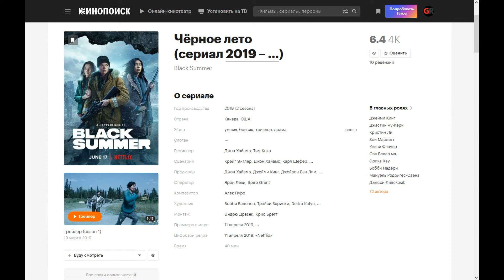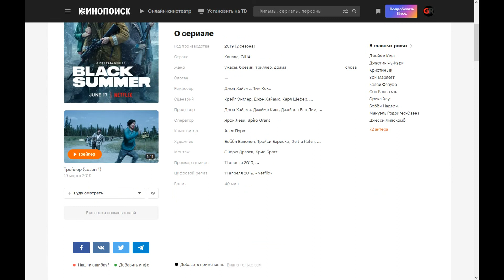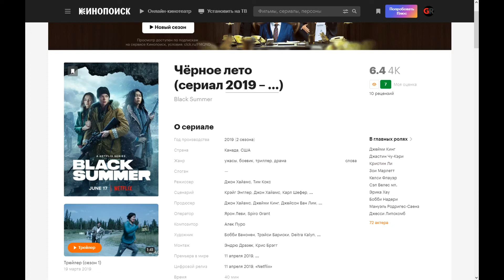Сериал: Чёрное лето (2019) ~ Обзор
После зомби-апокалипсиса женщина Роуз вместе с небольшой группой выживших отправляется на поиски дочери. Им предстоит приспособиться к жизни в новом мире и ежедневно принимать непростые решения.

Поддержка на развития канала:
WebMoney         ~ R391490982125